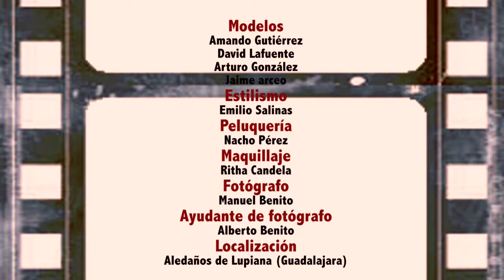Jaime Arceo en 300.mp4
MAKING OF del calendario Down 2013 ¡De cine!

Para este mes tenemos a Jaime Arceo en la película 300. Una producción del fotógrafo Manuel Benito.

El Calendario DOWN 2013 ¡ DE CINE ! es un proyecto benéfico destinado este año a recaudar fondos para la ONG "ASIDGU". Una entidad dedicada a la ayuda de personas con síndrome de down. En el proyecto a participado un gran número de profesionales y famosos de todo tipo. El 100% del precio del calendario va dirigido directamente para la ONG para aportar todo lo posible en mejorar su calidad de vida.

EQUIPO

Producción: Jaime Arceo
Fotografía: Manuel Benito
Modelos: Jaime Arceo, Amando Gutiérrez, David Lafuente, Arturo González
Estilismo: Emilio Salinas
Vestuario: Sastrería Cornejo
Peluquería: Nacho Pérez
Maquillaje: Ritha Candela
Ubicación: Aledaños de Lupiana (Guadalajara)